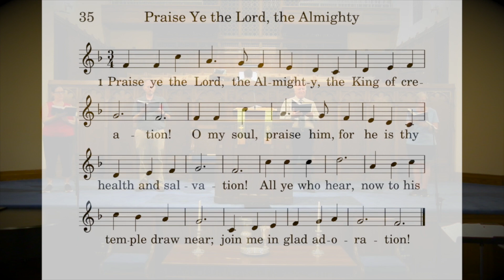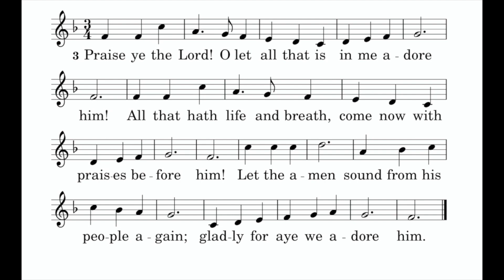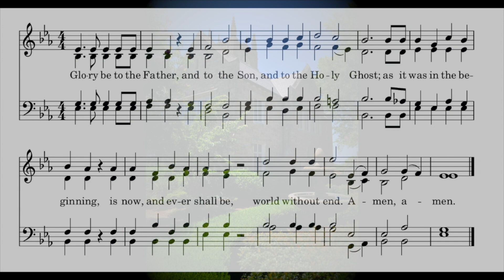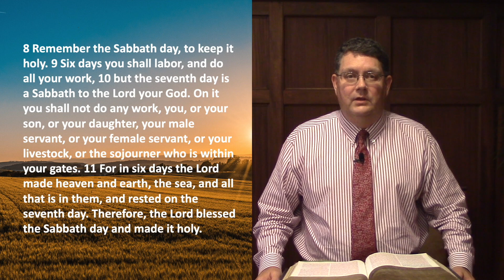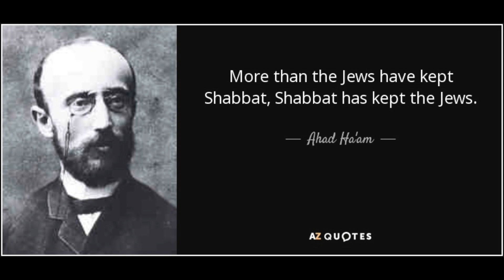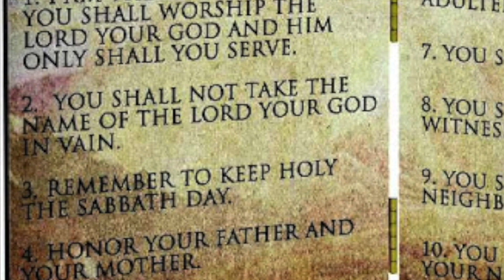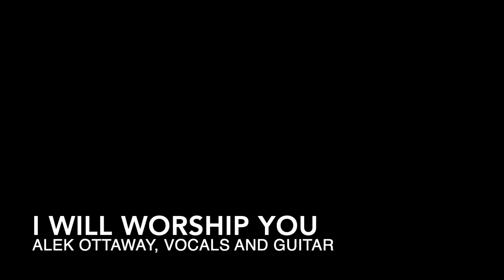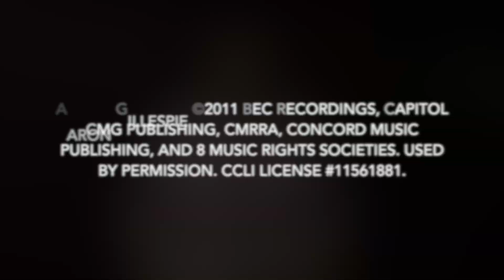First Presbyterian High Point Sunday Worship September 5, 2021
Please join us as we gather together for online worship this Sunday, September 5th.  This is the day the Lord has made.  Let us rejoice and be glad in it! Come, let us worship God.